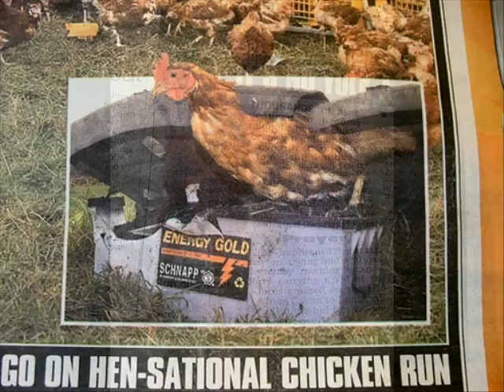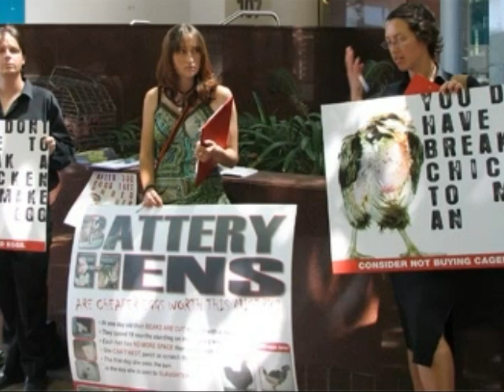What happens if....(part 3)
you typed battery hens into a google search, the 3rd episode of my internet search engine based slideshow. music is silkworms by guns'n'roses